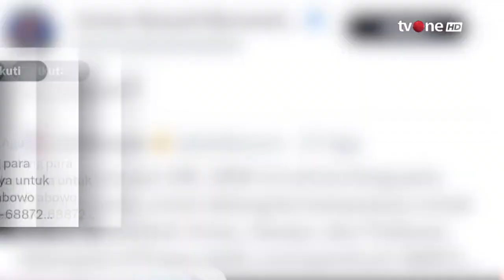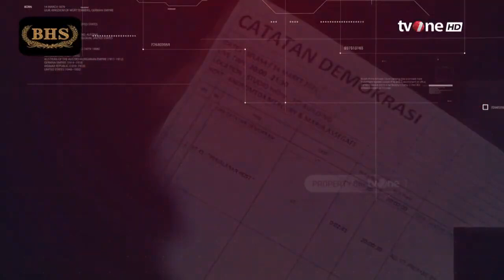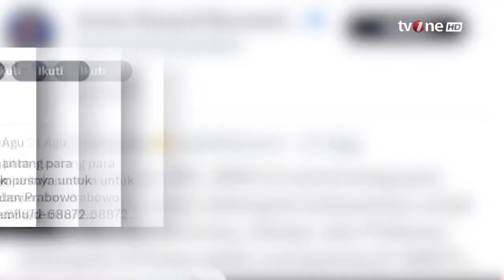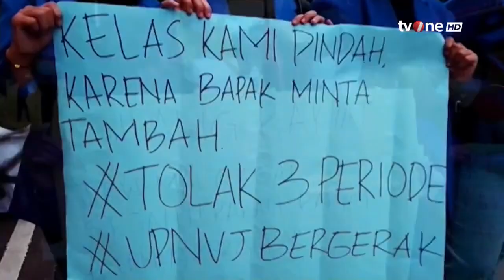Catatan Demokrasi tvOne_Anies Ganjar Prabowo Siapa Berani Hadapi BEM UI | Dipersembahkan Sarung BHS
Tiga Capres favorit ditantang debat BEM UI. Bukan hanya berebut hati, tapi juga adu nyali. Cuma modal ambisi tak punya ‘amunisi’, baiknya tak usah ikut kontestasi. Rakyat tak butuh jualan fiksi tanpa implementasi.

Saksikan Catatan Demokrasi: "Anies, Ganjar, Prabowo: Siapa Berani Hadapi BEM UI?" live pukul 20.00 WIB di tvOne.